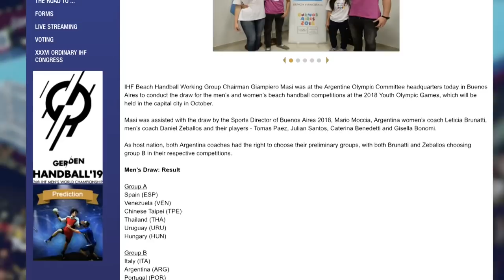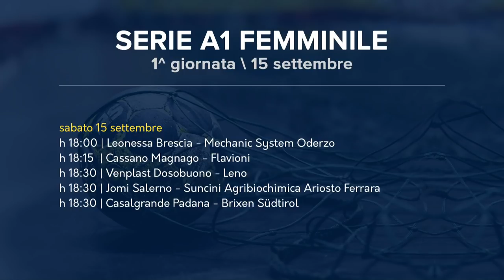HandballMania - 2^ puntata [13 settembre]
Con il Presidente Federale, Pasquale Loria, la 2^ puntata stagionale di HandballMania, dedicata ai progetti futuri della Pallamano italiana e ai massimi campionati di A1.